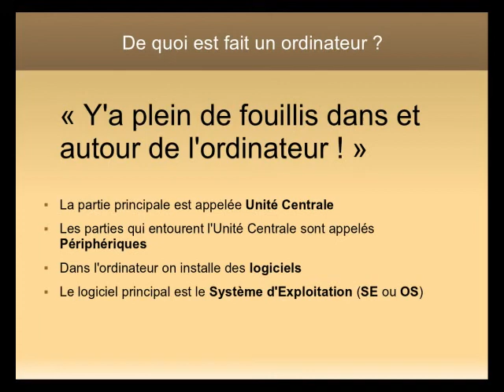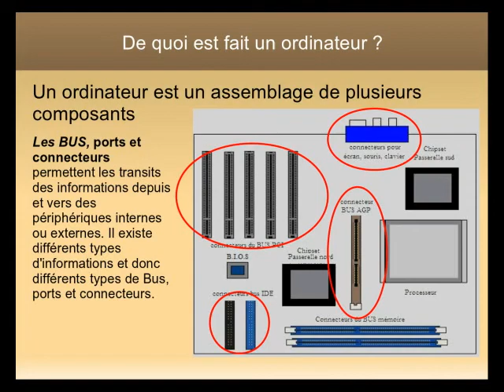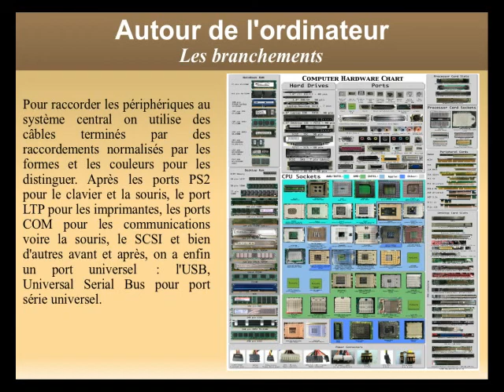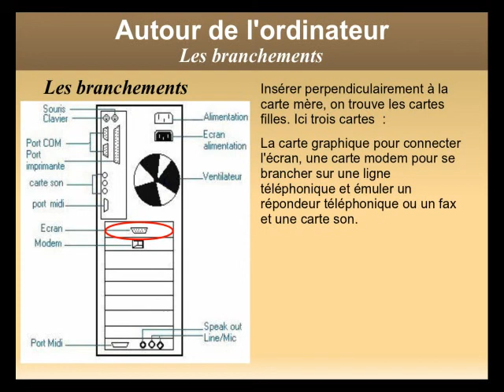L'informatique - Les bases théoriques - Partie 2(1) sur 5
Tutoriel sur l'informatique - Les bases théoriques - Partie 2(1) sur 5
- De quoi est fait un ordinateur ?
- L'unité centrale, les périphériques, les branchements